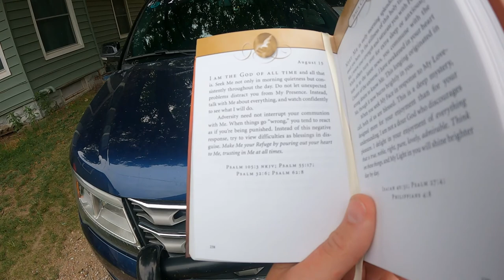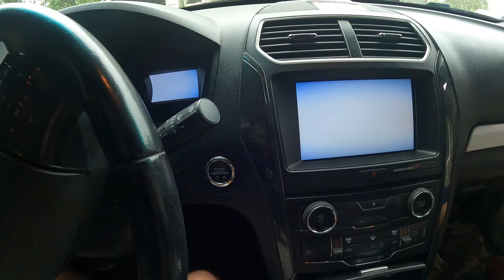This Changes Everything! Storytelling Sunday with a Twist - Daily Vlog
First off, thank God for allowing this to even be possible. We hope that you join us on our big day! For those who aren't able to, don't worry we're bringing along the GoPro! :)

32gb SD Card (2 pack)